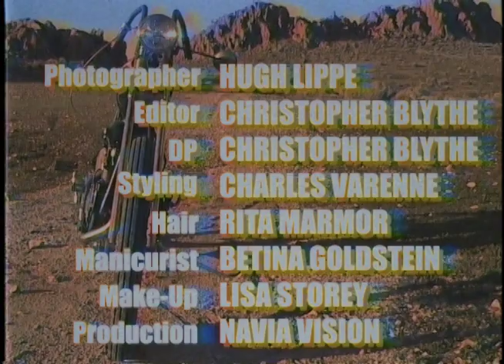Hugh Lippe – “Born to Be Wild” – Numero magazine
Une vidéo de Hugh Lippe réalisée pour la série mode du Numéro 202 : “Born to Be Wild”.
Une vidéo de Hugh Lippe. Réalisation : Charles Varenne. Mannequin : Sara Sampaio chez Elite Paris. Coiffure : Rita Marmor chez WSM. Maquillage : Lisa Storey chez The Wall Group. Manucure : Betina Goldstein pour Dior Beauté. Assistant réalisation : Cody Allen. Numérique : Christopher Blythe. Production : Navia Vision.